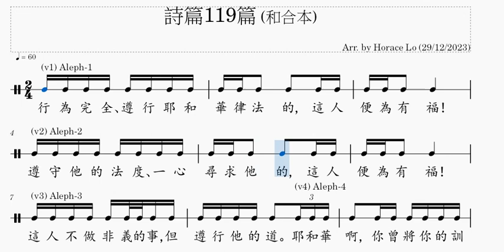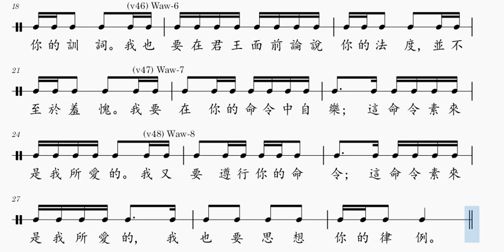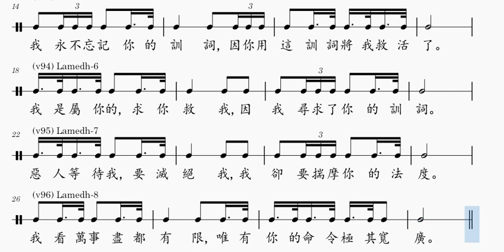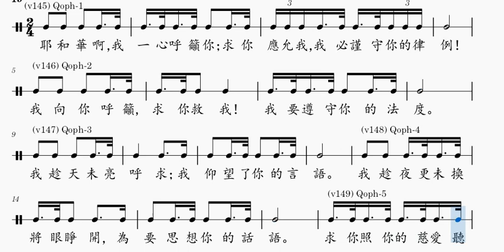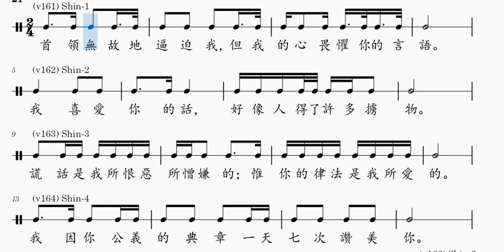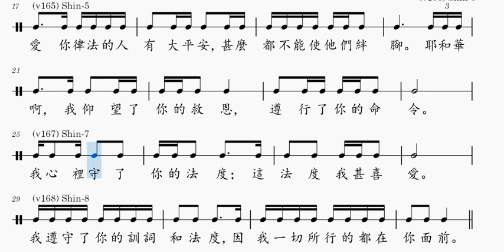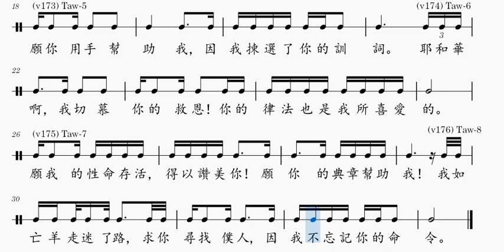【經文唸白譜】詩篇119篇(和合本)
Arr. by Horace Lo (29/12/2023)

1 Aleph [v1-8] 00:00
2 Beth [v9-16]  00:54
3 Gimel [v17-24] 01:39
4 Daleth [v25-32] 02:33
5 He [v33-40] 03:37
6 Waw [v41-48] 04:40
7 Zayin [v49-56] 05:42
8 Heth [v57-64] 06:36
9 Teth [v65-72] 07:33
10 Yodh [v73-80] 08:32
11 Kaph [v81-88] 09:42
12 Lamedh [v89-96] 10:52
13 Mem [v97-104] 11:53
14 Nun [v105-112] 13:15
15 Samekh [v113-120] 14:07
16 Ayin [v121-128] 15:14
17 Pe [v129-136] 16:19
18 Tsadhe [v137-144] 17:18
19 Qoph [v145-152] 18:27
20 Resh [v153-160] 19:32
21 Shin [v161-168] 20:39
22 Taw [v169-176] 21:48